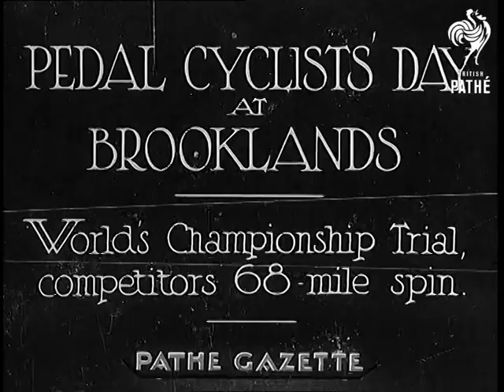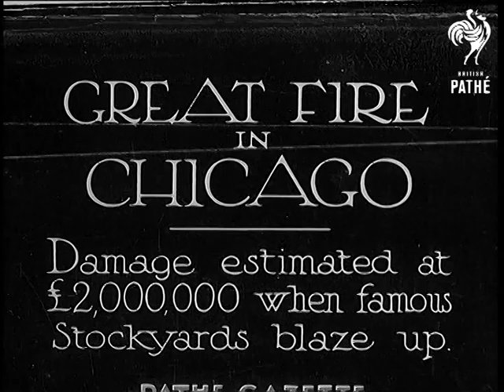Pedal Cyclists Day At Brooklands (1934)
Full title reads: "PEDAL CYCLIST DAY AT BROOKLANDS - World's Championship Trial, competitors 68 mile spin."

Brooklands, Surrey.

Start of the bicycle race at Brooklands race track - a man on the side of tracks waves chequered flag and cyclists are off.

Various shots of the cyclists racing at the race track. Finish of the race, a man waves the flag as the winner rides by. Winner, Percy Wild (sp?), surrounded by people shaking hands with another cyclist. Nice shot of the winner and a young woman next to him surrounded by people.
 FILM ID:785.32